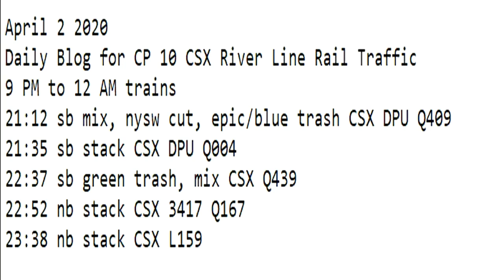April 2 2020 Trains 9 PM to 12 AM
9 PM to 12 AM trains
21:12 sb mix, nysw cut, epic/blue trash CSX DPU Q409
21:35 sb stack CSX DPU Q004
22:37 sb green trash, mix CSX Q439
22:52 nb stack CSX 3417 Q167
23:38 nb stack CSX L159